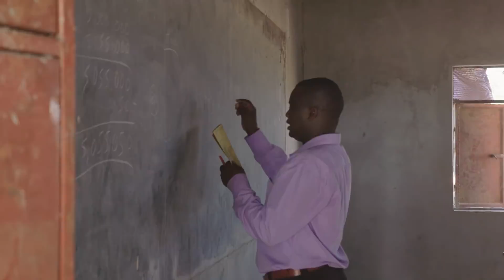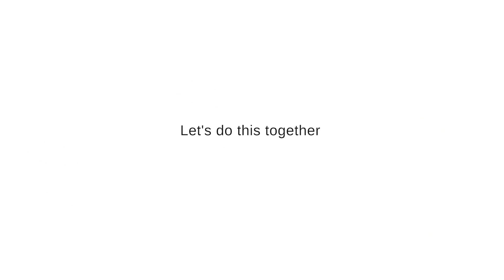Solar Cow project by YOLK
Children in developing countries are deprived of childhood and educational opportunities due to child labor. The Solar Cow Project is a system that rewards parents with electricity which is very high economic value in Africa who send their children to school instead of a workplace, based on the insight that child labor is the most fundamental to economic problems. First, we install a photovoltaic system in the school and distribute a power bank to the children which can be charged only at the school. In the morning, children can plug in the power bank that’s connected to the solar system and study at school while waiting for it to be charged. It gives the parents the motivation to send the children to the school rather than the workplace by bringing the charged power bank to home and supplying electricity to home during the school.